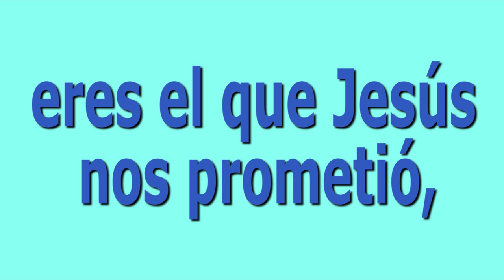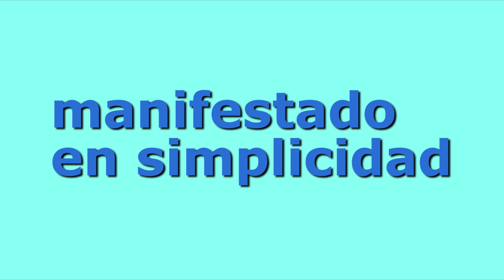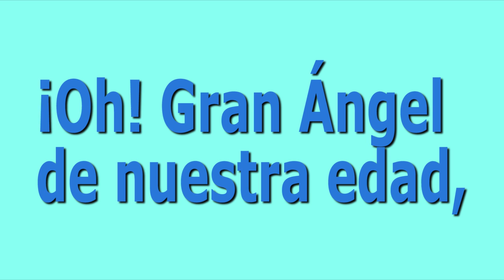EL MESÍAS Juan Carlos Villegas y José Passos arreglo musical José Ángel passos